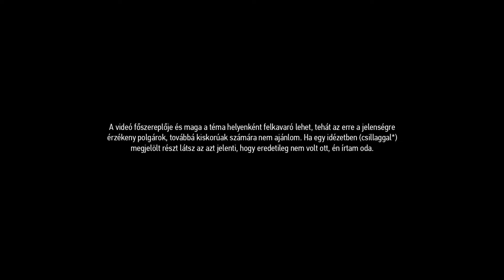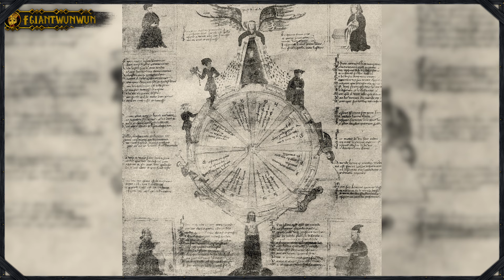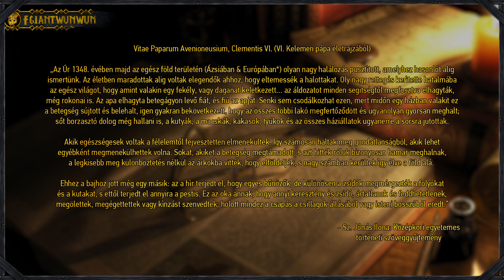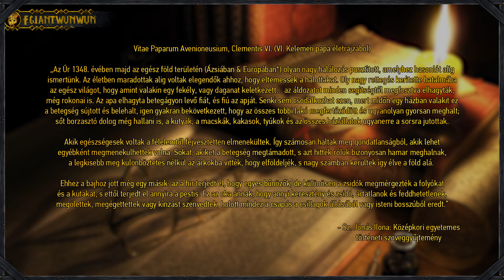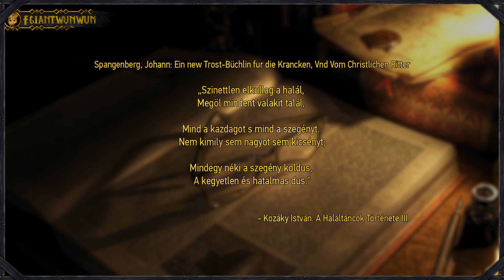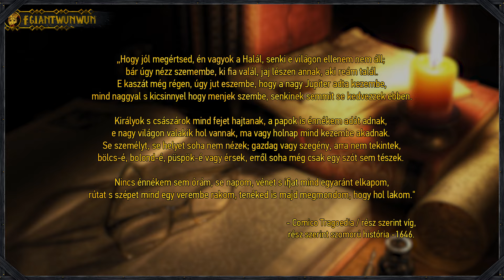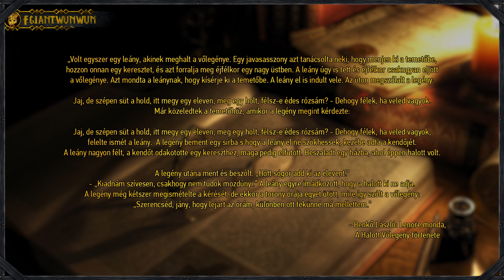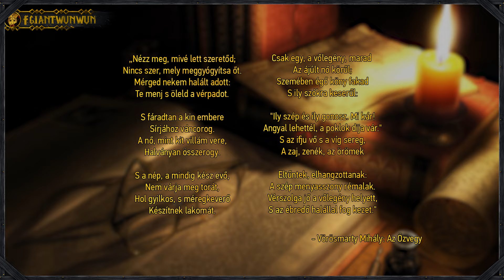A Kaszás Története - Történelem & Mitológia